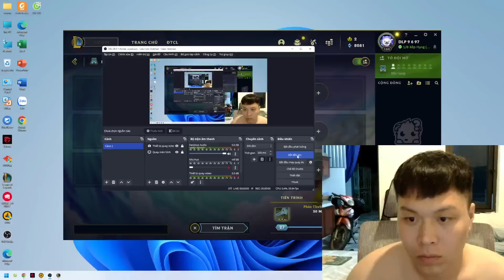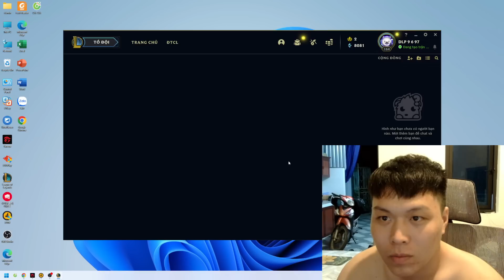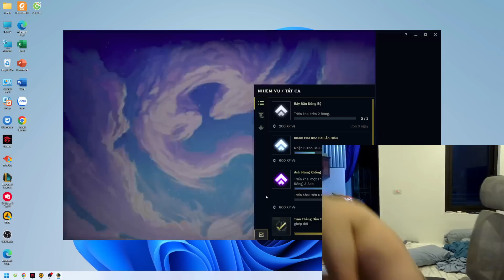TFT 7.5 : 8 Astral + 3 Mage + Evoker Build